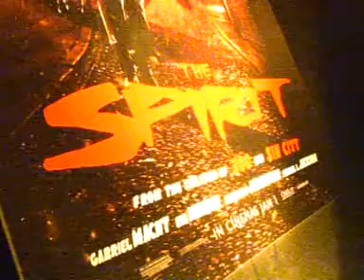Samuel L Jackson parties at The Spirit launch, London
Samuel L. Jackson, Eva Mendes, Scarlett Johannson celebrate the launch of The Spirit. Test